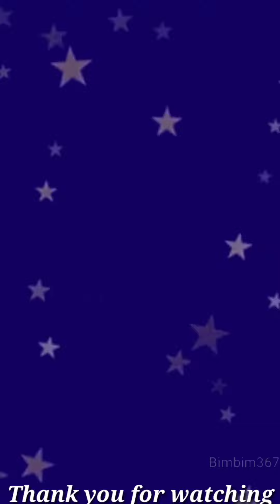Hành trình vận chuyển hàng hóa. Nữ tài xế xinh đẹp đến từ Hà Bắc. Trung Quốc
Nữ tài xế xe tải xinh đẹp sinh năm 1980, đến từ  Hà  Bắc,  Trung Quốc.